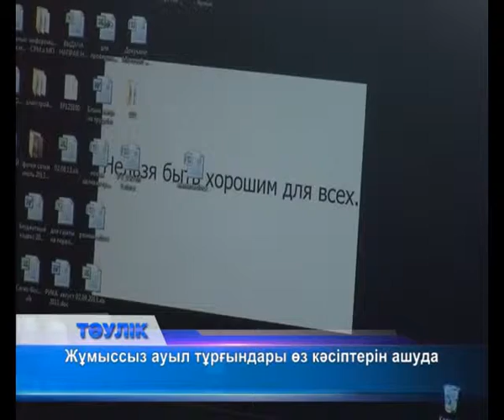Ауыл тұрғындары кәсіпкер болуға ынталы